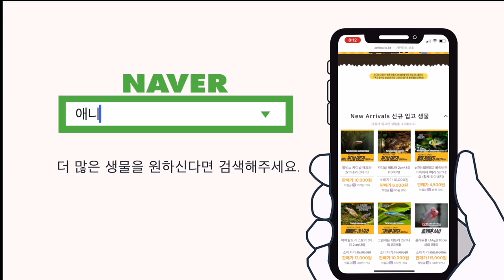수마트라, 내가 깡패라고?! 진실을 알려주지! [물생활백과사전]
00:00 수마트라 키우기
00:12 수마트라 학명과 종류
00:36 수마트라 유어와 성어의 차이
00:49 그린 수마트라, 레드 수마트라, 골든 수마트라
01:02 수마트라라는 이름을 가지게된 이유?
01:22 수마트라는 거의 대부분 인공번식 개체
01:30 나름 군영도 하는 수마트라들
01:50 관상용새우 킬러 수마트라
02:07 추천 어항크기!
02:35 먹이주는 요령
02:44 수마트라 합사 깡패로 불리는 이유
03:06 핀니퍼! 구피, 베타, 엔젤피쉬
03:32 수마트라편 마무리